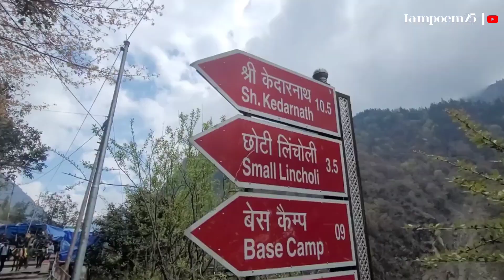केदारनाथ यात्रा 2024 | 𝐊𝐞𝐝𝐚𝐫𝐧𝐚𝐭𝐡 𝐘𝐚𝐭𝐫𝐚 𝐏𝐥𝐚𝐧 | 𝐊𝐞𝐝𝐚𝐫𝐧𝐚𝐭𝐡 𝐂𝐨𝐦𝐩𝐥𝐞𝐭𝐞 𝐓𝐫𝐚𝐯𝐞𝐥 𝐘𝐚𝐭𝐫𝐚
facts
short
trending
viral
viralvideo

Poem

From - Ranchi Jharkhand ( India )

Video Credit:- To Respected Owner

This Video is Made for Only Education Purpose NO ONE HARM IN THIS VIDEO